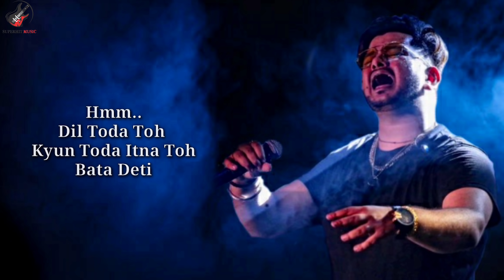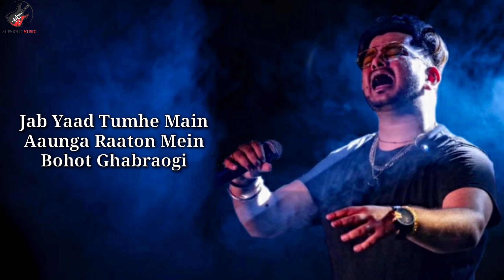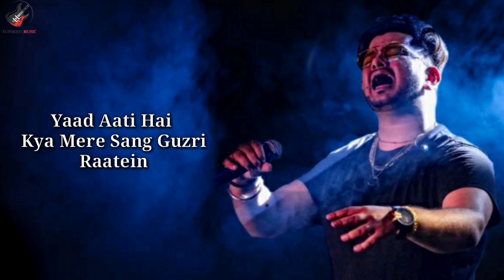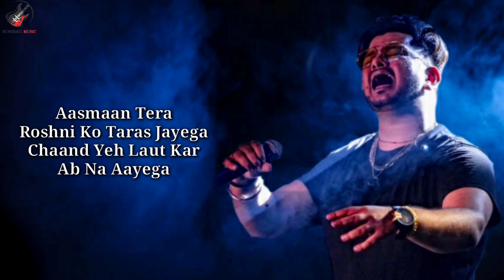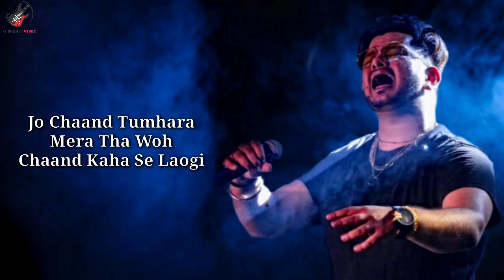Woh Chaand Kahan Se Laogi Lyrics – Vishal Mishra | Urvashi Rautela, Mohsin Khan | Manoj Muntashir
VYRL Originals brings to you Vishal Mishra’s next masterpiece Woh Chaand Kahan Se Laogi an expression of every lover who has loved and been betrayed in a relationship. The music video features the gorgeous Urvashi Rautela and TV’s heartthrob Mohsin Khan. The duo portrays the story of love, heartbreak and resilience captured by director Arif Khan and lyrics beautifully penned by Manoj Muntashir.

Watch till the end, as the video will leave you with a feeling that some betrayals help you foster the pain to forge your success in the future and can heal in ways one can never imagine.

♫ Amazon Prime Music

🎧  Audio Credits

🎶 Song Composed & Arranged by
🎤 Singer : Vishal Mishra
➟ Lyrics : Manoj Muntashir
➟ Music Produced & Arranged By : Vishal Mishra
➟ Music Production Assistant : Shubham Srivastava
➟ Music Assistant : Kumar Gaurav & Shubhansh
➟ Mixed & Mastered : Shadab Rayeen @ New Edge Studios
➟ Assistant Eng. : Abhishek Sortey & Tapas Sahoo
➟ Flute : Naveen
➟ Guitars And Strokes : Shomu Seal
➟ Pianica : Shomu Seal
➟ Bass : Vishal Mishra
➟ Dholak : Shibu
➟ Recorded At : Vm Studios (Mumbai), Showbiz Studio (Mohali) And Mp4 Records (Mohali) By Shubham Srivastava
➟ Vishal Mishra Managed By : Mayur Hasija
➟ Team Vishal Mishra Studio : Manish Saini, Tejinder Singh, Pawan Issac & Shivam
WOH CHAAND KAHAN SE LAOGI LYRICS

Dil Toda Toh Kyun Toda
Itna Toh Bata Deti
Koyi Bahaana Kar Leti
Koyi Toh Wajah Deti

Jab Yaad Tumhein Main Aaunga
Raaton Mein Bahot Ghabraogi

Kya Cheez Gawa Di Hai Tumne
Ye Soch Ke So Na Paogi
Kya Cheej Gawa Di Hai Tumne

Jo Chand Tumhara Mera Tha
Woh Chaand Kahan Se Laogi
Yeh Soch Ke So Na Paogi

Kya Kya Baatein Karti Thi
Baahon Mein Kho Ke
Tum Jo Bichhde
Mar Jaungi Main Ro Ro Ke

Auron Se Tum
Dohrati Ho Jab Ye Baatein
Yaad Aati Hain
Kya Mere Sang Gujri Raatein

Dekhne Wale Tumhein Toh
Honge Lakho Mein
Mere Jaisa Pyar Hoga
Kiski Aankhon Mein

Chahe Jitni Koshish Karlo
Kisi Aur Ki Ho Na Paogi

Ye Soch Ke So Naa Paogi

Wo Chand Kahan Se Laogi

Aasmaan Tera Roshni Ko Taras Jayega
Chaand Ye Laut Kar Ab Na Aayega

Woh Chand Kahan Se Laogi

Barishon Mein Chhup Ke
Jitna Roya Hu Main
Tumko Bhi Utna Kabhi Rona Padega
Sirf Mera Tootana Kaafi Nahi Hai
Tumko Bhi Toh Muntashir Hona Padega